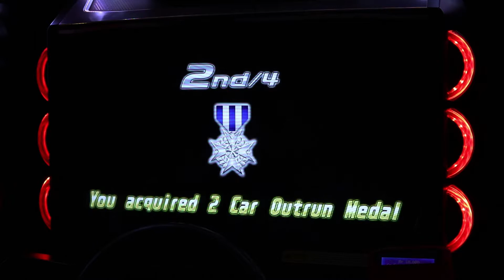[湾岸5DX+] WMMT5DX+ Tag Team Battle - Spies 5th Anniversary (Part 1)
Spies 5th Anniversary Tag Team Battle

Members gathered to play WMMT again and having much fun during the battles. It's a rare opportunity for us to play WMMT together as a team, because we all have our own difficulties.

Players :

r*y : Reynald
Edbrt : Edbert

VS

HOG : Edrick
Youmu : Robert

This video is recorded by Carla with my Camera.